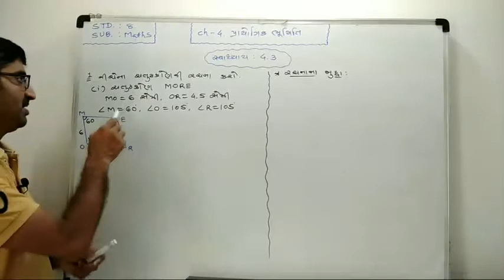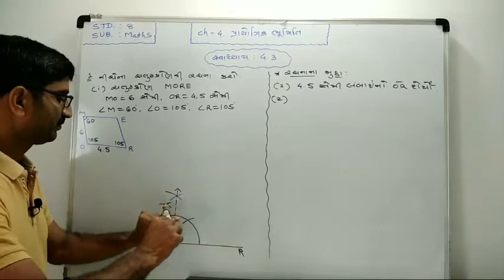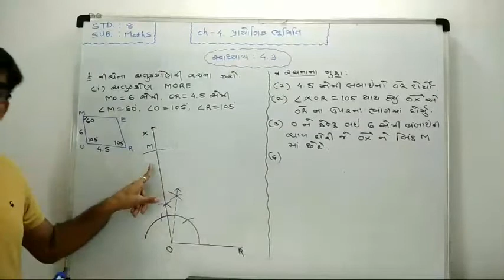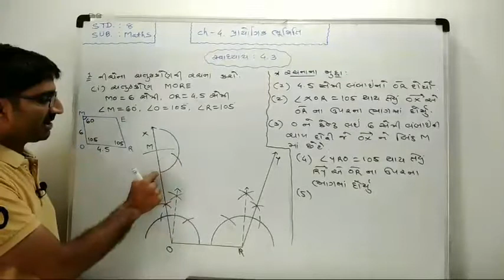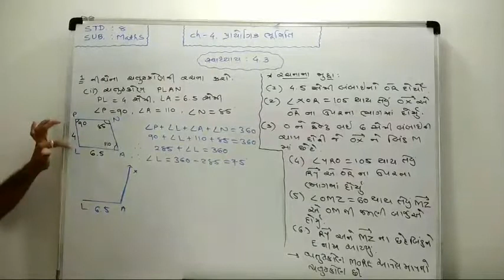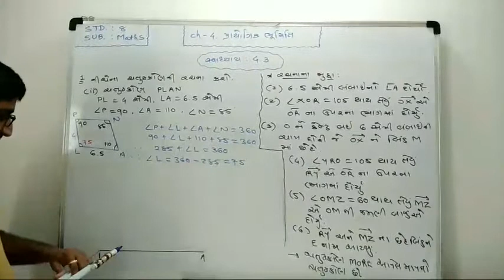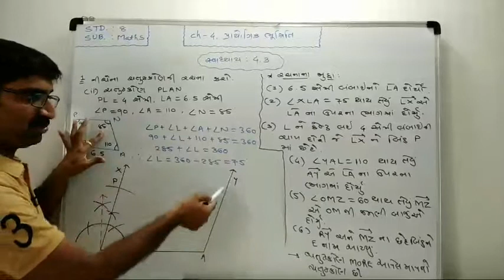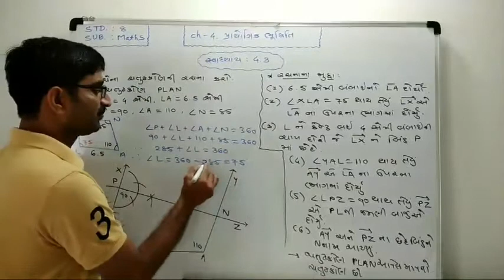Video:5 STD.:8 SUB.:MATHS CH.:4 PRAYOGIK BHOOMITI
Exercise:4.3#Que.:1(1,2)HasmukhSir Quadrilateral FromTwo Sides and Three Angles